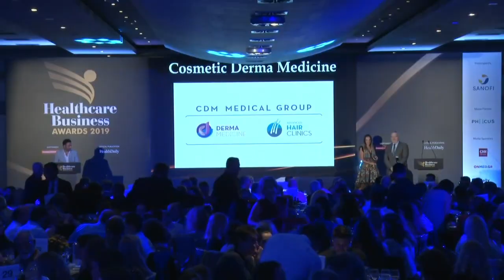🏆Βράβευση Ιατρικού Ομίλου Cosmetic Derma Medicine Medical Group στα Healthcare Business Awards 2019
Στην πολύ τιμητική τελετή βράβευσης του ετήσιου θεσμού Healthcare Business Awards που πραγματοποιήθηκε την Τετάρτη 2 Οκτωβρίου 2019, o ιατρικός όμιλος Cosmetic Derma Medicine Medical Group βραβεύθηκε για τέταρτη χρονιά για την σημαντική αναπτυξιακή του δραστηριότητα.

Τον όμιλο Cosmetic Derma Medicine Medical Group που δραστηριοποιείται σε 13 πόλεις σε Ελλάδα και Κύπρο αποτελούν η πρότυπη κλινική αισθητικής και κλινικής δερματολογίας, αφροδισιολογίας και πλαστικής χειρουργικής Cosmetic Derma Medicine και η εξειδικευμένη κλινική μεταμόσχευσης μαλλιών Advanced Hair Clinics, βραβευμένη ως "International Hair Clinic of the Year" για το 2016, το 2017, το 2019 & το 2020 από τον διεθνή, μη κερδοσκοπικό οργανισμό IMTJ.